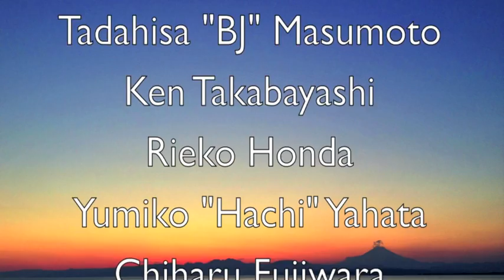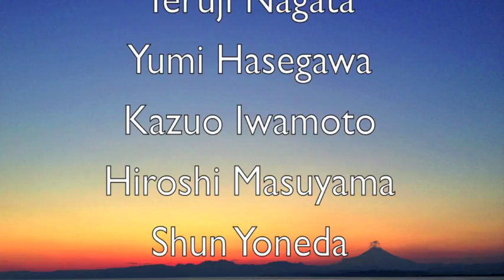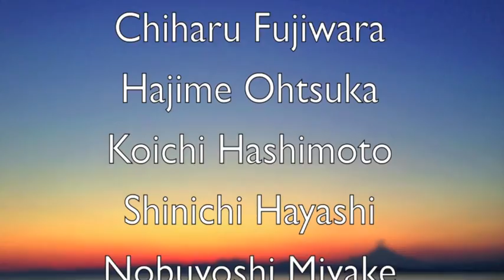茅ヶ崎テレビ 2013年12月2日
2013年12月2日に生放送された茅ヶ崎テレビの録画です。